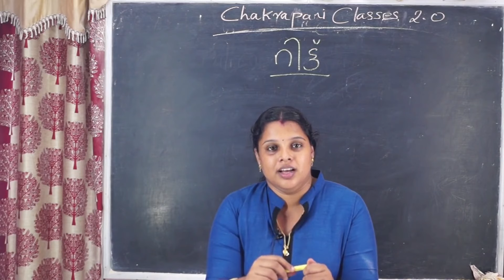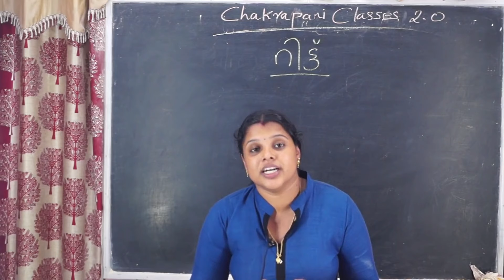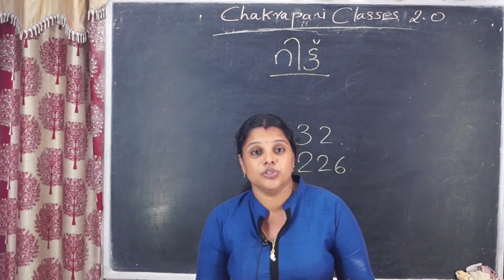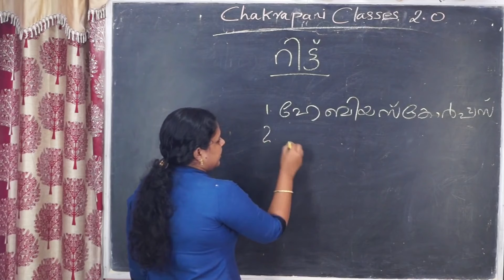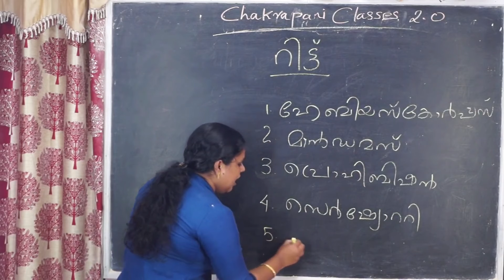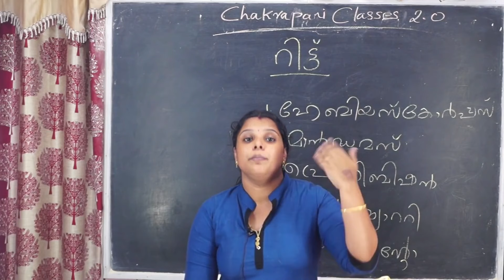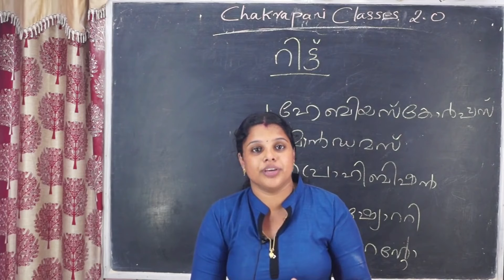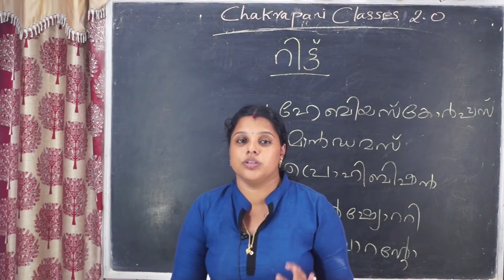റിട്ടുകൾ (REVISION CLASS 6)